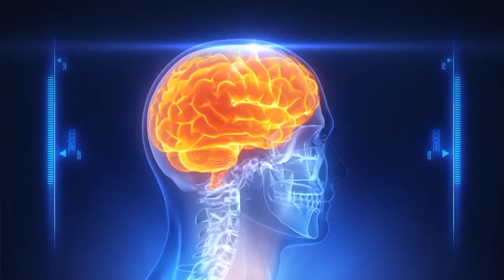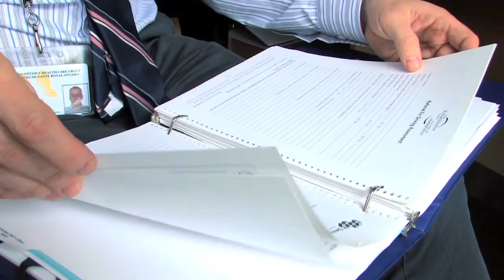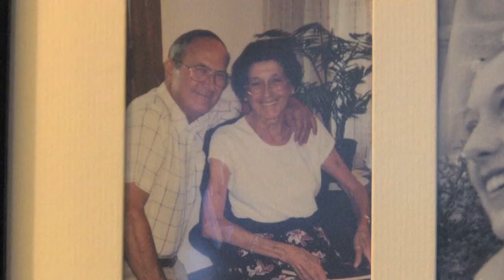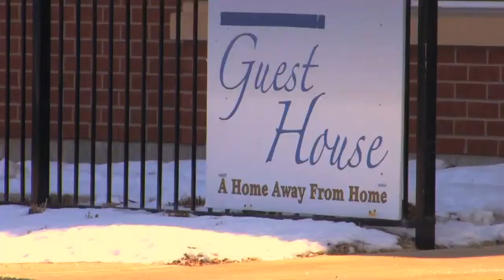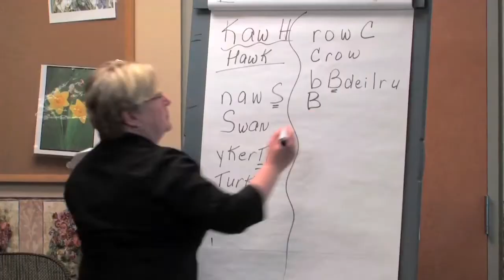How to Cope If Your Loved One Has Alzheimer’s Disease or Related Dementia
Do you want to know how families live with dementia? Check this video to find the information.

Attribution: “No Thanks, We're Fine: Supporting Families Living With Dementia” by alzottawarenfrew.